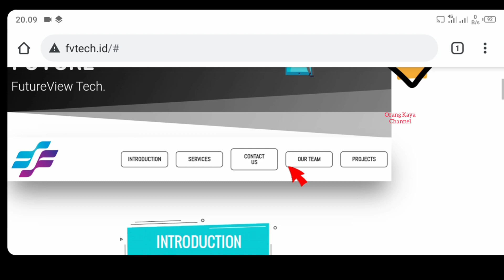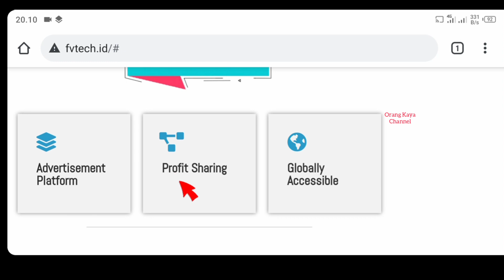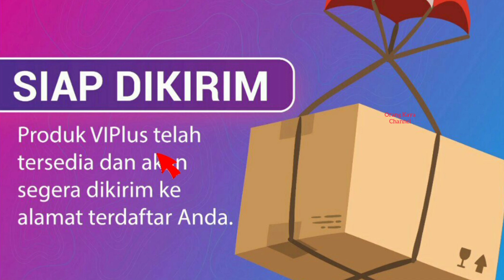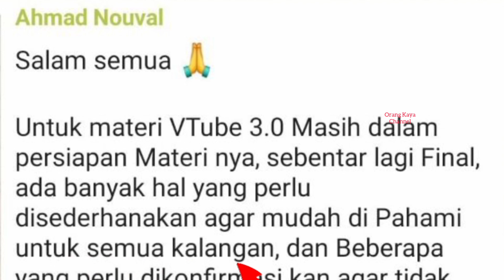vtube 3.0 reborn akan segera di rilis || inilah tanda tanda luar biasa yang mengawalinya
bocoran tampilan vtube 3.0,
tampilan baru vtube 3.0,
berita terbaru vtube 3.0,
bingkai vtube 3.0,
marketing plan vtube 3.0,
menuju vtube 3.0,
menyambut vtube 3.0,
perkembangan vtube 3.0,
penjelasan vtube 3.0,
panduan vtube 3.0,
cara upgrade vtube 3.0,
vtube terbaru versi 3.0,
harga vp vtube 3.0,
welcome vtube 3.0,
welcoming vtube 3.0,
vtube.apk,
vtube apk download
vtube terbaru,
vtube tutorial,
vtuber tutorial,
vtube terbaru 2021,
vtube tidak muncul captcha,
vtube tanpa referall,
vtube apk penghasil uang cara daftar,
vtube apakah bisa menghasilkan uang,
vtube apk penghasil uang terbaru,
vtube ada gangguan,
vtube apa benar menghasilkan uang,
vtube bisnis tipu-tipu,
vtube benar atau bohong,
vtube berita tv,
vtube biar cepat naik pangkat,
vtube bisnis penipuan atau bukan,
vtube bisnis resmi dan legal,
vtube bisnis haram,
vtube benar membayar,
vtube cara cairkan uang,
vtube cnn indonesia,
vtube cara mencairkan uang,
vtube cara menyelesaikan misi,
vtube cairkan uang,
vtube cnbc,
vtube cara cairkan uang pemula,
vtube cara cairkan uang lewat dana,
ray c vtubers,
vtuber c,
un c vtuber,
vd.c vtuber,
vtube ditutup sementara,
vtube dilindungi pemerintah,
vtube ditetapkan sebagai investasi ilegal,
vtube ditutup pemerintah,
sukses di vtube,
vtube e commerce,
vtube error system maintenance,
vtube e-commerce segera hadir,
vtube education,
vtube excel,
e commerce vtube,
vtubers chuck e cheese,
vtube fase e commerce,
e commerce vtube 2021,
vtube fast track bintang 2,
vtube fase 2 bisa transfer vp antar member,
vtube future tech,
vtube fase e-commerce akan segera launching,
vtube fastrack,
vtube fast track bintang 4,
vtuber saying f word,
f-zero vtuber,
vtube haram atau halal,
vtube hadir di indonesia membantu ekonomi kita,
vtube haram atau halal ustadz abdul somad,
vtube hadir lagu,
vtube haram atau halal uas,
vtube hadir di indonesia membantu ekonomi kita meme,
vtube haram muhammadiyah,
vtube hadir di indonesia membantu ekonomi kita lagu,
vtube itu ilegal atau legal,
vtube itu resmi atau tidak,
vtube itu bisnis apa,
vtube iklan lagu,
vtube itu bisnis halal atau haram,
vtube itu bohong,
vtube jawabannya lagu minang,
vtube jokowi,
vtube jual beli vp,
vtube jaya abadi malang,
vtube jaringan,
vtube januari 2021,
vtube jangka panjang,
vtube joke,
j word vtuber,
vtube kapan selesai maintenance,
vtube kata sandi kedua,
vtube kode referal,
vtube kabar hasil meeting plc vtube,
vtube kenapa maintenance,
vtube kode etik,
vtube kecewa,
youtube live,
youtube lebih dari tv,
vtube level 3,
youtube luar negeri,
youtube lucu,
youtube library,
youtube lego,
youtube lagu,
vtube menurut ustadz adi hidayat,
vtube menurut ustadz abdul somad,
vtube mod apk,
vtube marketing plan,
vtube meme song,
vtube maintenance system,
vtube memberi bukti bukan janji,
vtube mod apk 2020,
m raccoon vtuber,
vtube nusantara,
vtube nusantara team,
vtube national anthem,
vtuber n word,
vtubers say the n word gta,
vtuber n word pikamee,
vtuber says the n reaction,
subaru vtuber n word,
vtube penipuan bisnis,
vtube pt future view tech,
vtube presentation,
vtube podcast deddy corbuzier,
vtube pt future view tech penipuan,
vtube pendaftaran baru,
q&aリサイタル vtuber,
vtube resmi atau tidak,
vtube resmi atau ilegal,
vtube resmi terdaftar di kominfo,
vtube rianto,
vtube registration,
vtube resmi atau tidak 2021,
vtube rilis kapan,
vtube reward harian,
vtube sistem maintenance,
vtube system maintenance,
vtube scam atau bukan,
vtube song meme,
vtube sukses tanpa referral,
vtube song remix,
blend s vtuber,
oculus rift s vtuber,
vtube terbaru tidak bisa login,
vtube terkini,
vtube tidak bisa registrasi,
vtube untuk iphone,
vtube user not exist,
vtube ustadz abdul somad,
vtube ustadz erwandi,
vtube ustadz abduh tuasikal,
vtube untuk hp iphone,
vtube untuk menghasilkan uang,
vtube versi 1.1.4 apk,
vtube vs youtube,
vtube versi terbaru 2.1.5,
vtube vs batu vulkanik,
vtube viral aplikasi hasil uang terbaru selain youtube,
vtube verification code error,
identity v vtuber,
vtubers gta v word,
v carnival vtuber,
vtuber gta v n,
vtube welcoming fase 2,
vtube withdrawal,
iphone x vtuber,
ibis paint x vtuber
vtube youtube,
vtube yang sukses,
vtube yg sudah sukses
vtube yang menghasilkan uang,
vtube yg menghasilkan uang,
viplus e commerce,
viplus apk,
viplus login,
viplus fase 2,
cara belanja viplus,
perhitungan bonus tiviplus,
viplus cara daftar,
penghasilan di viplus
SP